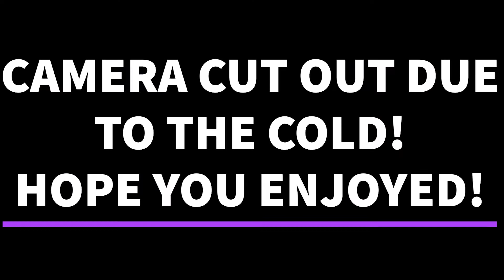A SNOWY SESSION!!!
Yo guys, a short video today from a session the other day when it was snowing. What do you guys think of these types of vids let me know down below. What other content do you want to see!